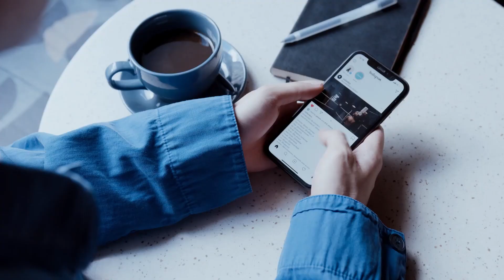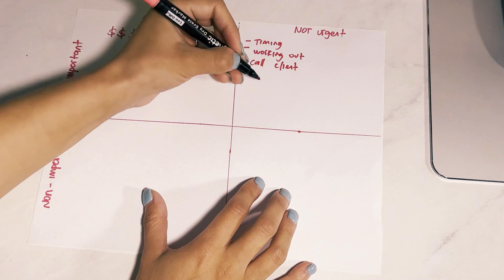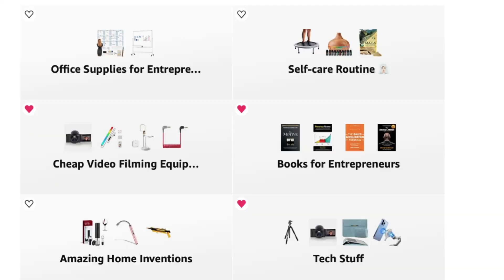5 Habits for Top Notch Productivity (For Business owners)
These habits have been what have set me up for success and I hope they help you too!